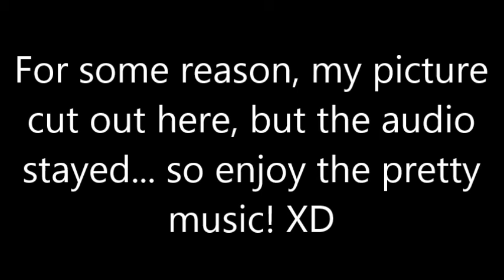【Key】[PIANO COVER] When She Loved Me 「Toy Story 2」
Just a little thingy I decided to try out. XD
(Sorry my vocals aren't QUITE up to par, I practiced this a lot beforehand and my voice got tired, you know?)